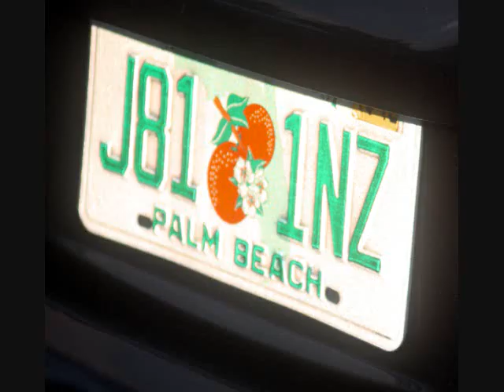They come from all around to Banner Elk, NC!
Next summer concert at Tate-Evans Park in Banner Elk is June 28. See the videos and photos!